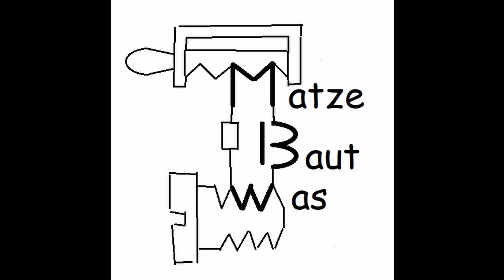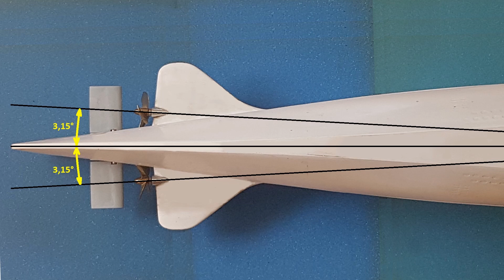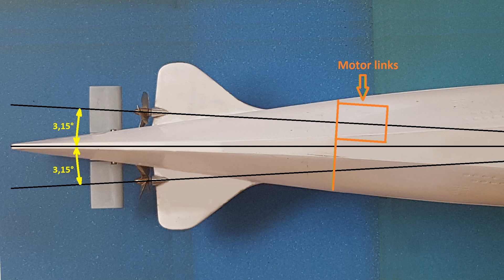Matze baut ein Typ XXI Modell U- Boot, Teil 7 - Antrieb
(English Subtitles) Was hat eine Fahrrad- Bremse mit meinem U- Boot zu tun? Das kläre ich in diesem Video...

Inhalt:
00:00 Intro
00:23 Wasserdichter Steckverbinder
00:44 Heck Schott
01:24 Motor
02:26 Motor/Wellen Anordnung beim Typ XXI
03:08 Bremsen im U-Boot?
03:32 1. Motorspannt
05:05 2. Motorspannt
07:50 Senkrechter Spannt
09:12 Servomontage
11:02 Tauchtank montieren
12:40 Akku einbauen
14:10 Vorschau auf den nächsten Teil